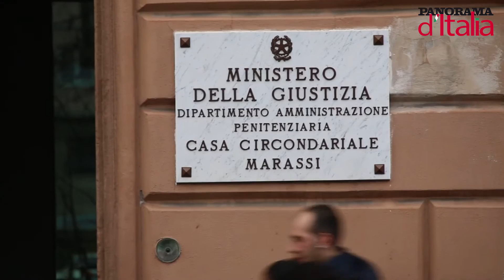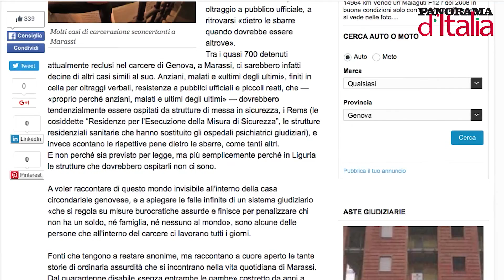Marassi, il "carcere lazzaretto" di Genova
Suicidi, decessi e strutture fatiscenti. E da quando gli Opg hanno chiuso nella casa circondariale sono ospitati detenuti disabili e con problemi psichici che sarebbero incompatibili con il regime carcerario.
Video per Panorama.it